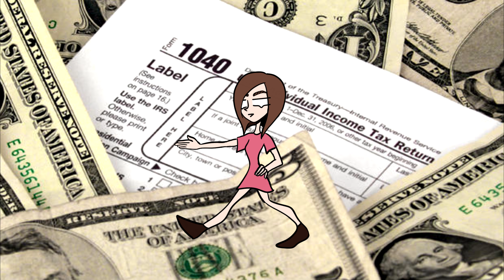BYE LENA PROBLEMS| Пока Лена Проблем Σ ◕ ◡ ◕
algo tarde :v  ❤ ❤

(• ε •) también acepto sugerencias de meme y speedpaints

 aquí subo mis dibujos y otros mas que no grabo:
if you want to see more follow me ( ˘ ³˘)♥ on:

★─☆｡oﾟ｡★─☆｡oﾟ｡★─☆｡oﾟ｡★─☆｡oﾟ｡★─☆｡oﾟ｡★─☆｡oﾟ｡★

(♧◑ω◑)☞ subo video muy seguido. ☜(◐ω◐♧) :v según